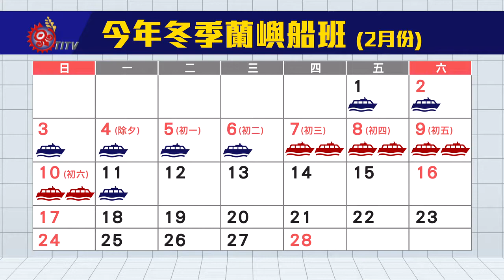改善蘭嶼無船搭困境 立委爭取增班次.保留席 2019-01-31 IPCF-TITV 原文會 原視新聞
仰賴著空中和海上交通的蘭嶼族人，只要一遇到天候不佳就是交通停擺，尤其是在冬天，航運業者受到東北季風影響，不僅旅客減少，出航經營意願也因此降低，讓蘭嶼族人的返家之路格外辛苦。

蘭嶼的冬季船班過去就有基本航次補貼費用，但只夠每週往返兩趟次。

不過，經過立委高潞以用爭取，從今年一月開始，增加為一週三趟次船班，而且每一班船會有十位的在地居民保留位，保留時間到開船前的一小時。

由於今年春節假期有九天，前後共十一天假期，航港局表示，基於營運與居民需求，會請業者協助從2月1號開始，每天至少有一船班，而2月7號到2月10號則是每天都有兩班往返，以提供居民更便利交通選擇。